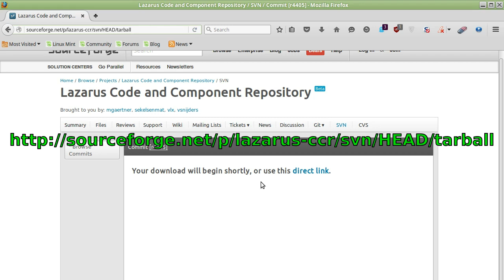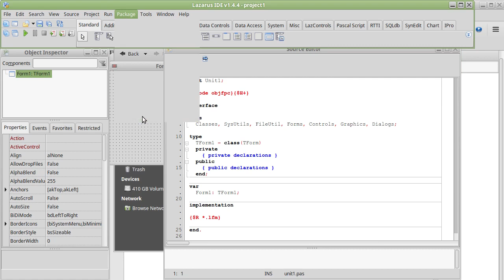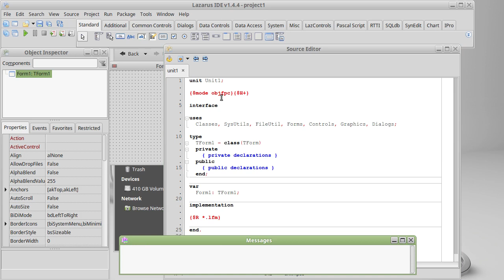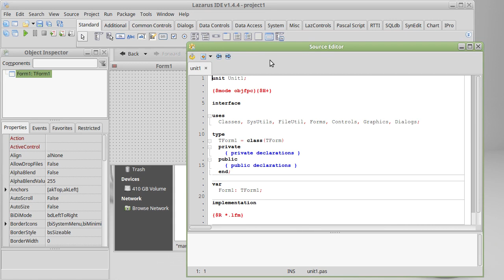Lazarus tutorijal 05 - Manualdock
Manualdock je dodatak koji omogucava da se messages prozor spoji sa source editor prozorom.
Paket dodataka za Lazarus u kome se nalazi i manualdock mozete preuzeti sa adrese: